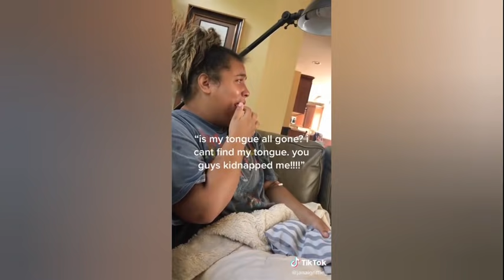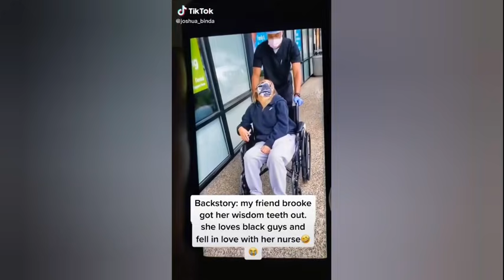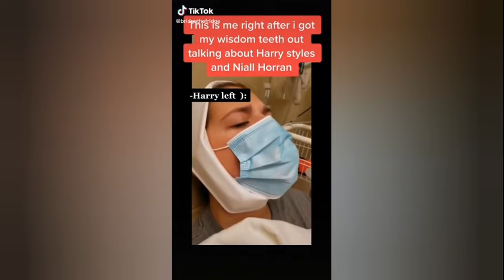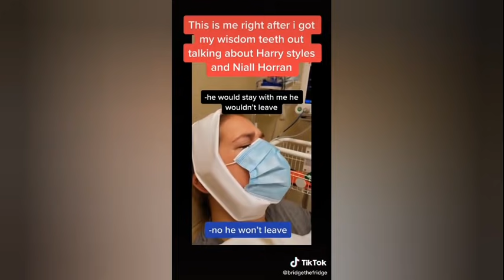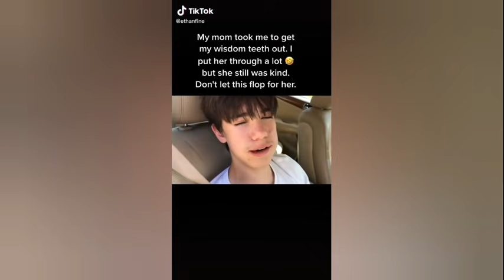Funniest wisdom teeth removal || wisdom teeth removal tiktok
have your wisdom teeth been removed yet?